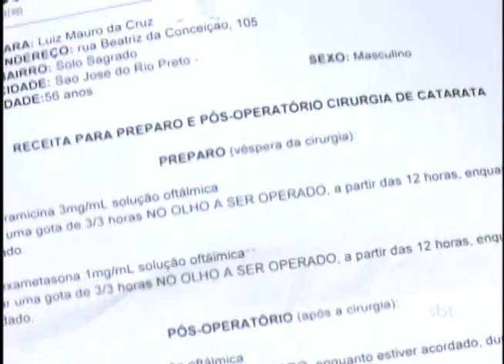Secretaria de Saúde de Rio Preto busca por pacientes para Mutirão da Catarata